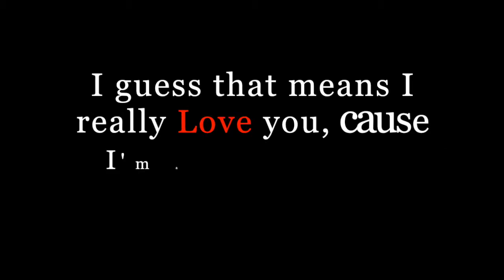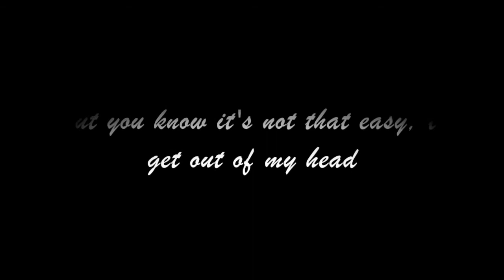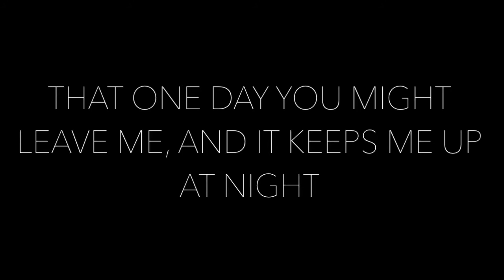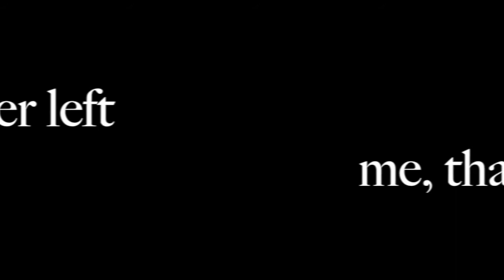First Heartbreak Lyrics Video- Tori Kelly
Hello, my name is Tijaha Richardson, and I am a college graduate working towards my dream to become a Producer Director in film. This is my Media Portfolio of all of my work from the age of 16 until now. Some of these videos  I have either created as projects for school or outside of school to sharpen my skills. As my mom would always tell me, Practice makes Perfect~~
This song does not belong to me. I do not own the lyrics, music, beats, etc that has been created to make this song.